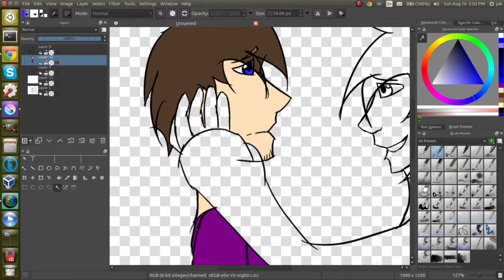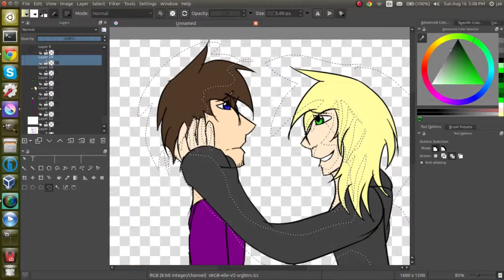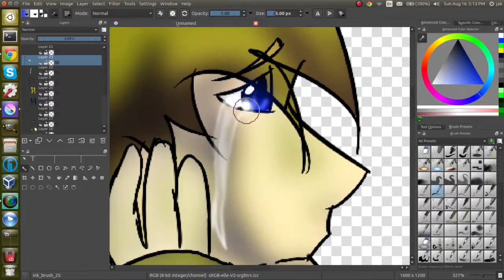Dont cry, keep you head up high| SpeedPaint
Read the description! it shall answer any magical questions that you may have!

This was a request from my friend, he's been having a rough time and wanted me to draw him something.
Get better! Keep your head up high!!

Song: Bears Den

Art(C) ME